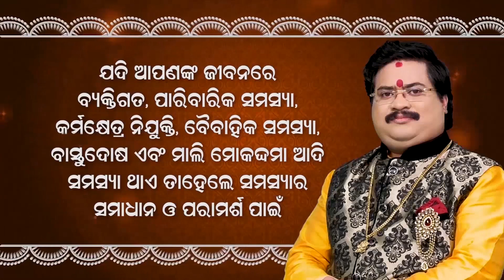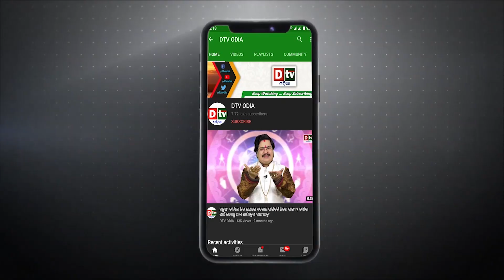ମିତ୍ରରାଷ୍ଟ୍ରଙ୍କ ଭାରତକୁ ଧୋକା ? | international | dtv odia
dtv odia,
odia news live,
odisha news,
odia news,
bhubaneswar news,
odisha news,
ଓଡ଼ିଆ news,
odisha lockdown,
odia news,
odisha news
ଓଡ଼ିଆ news
bhubaneswar news
odia news odisha
latest news